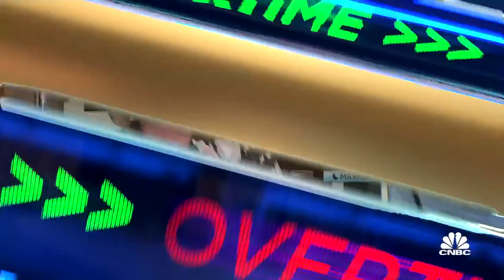IBM is well positioned and cheap as an A.I. play, says G Squared's Victoria Greene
Victoria Greene, G Squared Private Wealth, joins 'Closing Bell Overtime' to talk the day's market action.